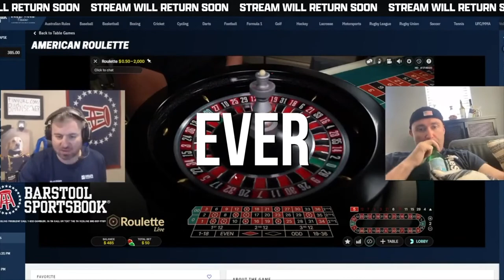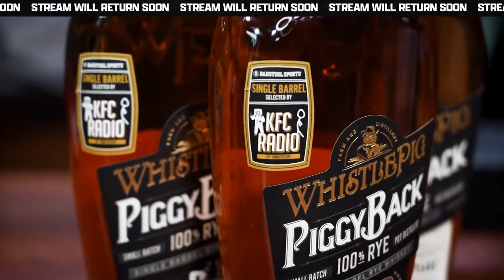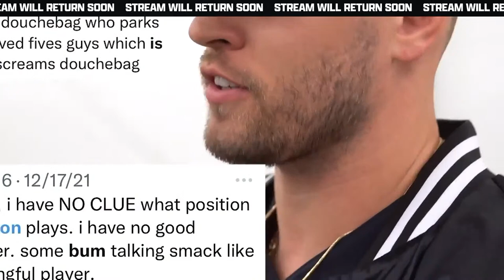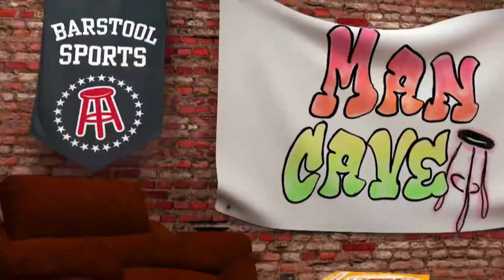Dave Portnoy And Big Ev Live Watch Along For Ohio State-Michigan